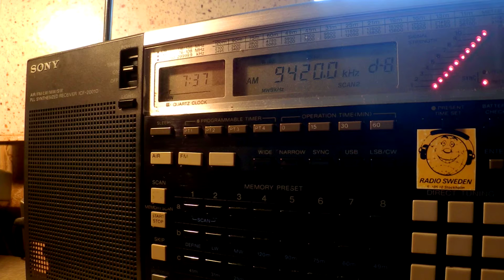23 12 2015 Voice of Greece in Italian to WeEu 0735 on 9420 Avlis